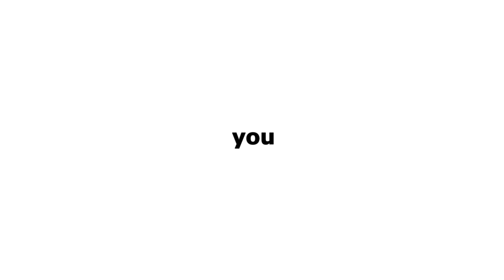This video will hit 10k views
I will tell you everything about women